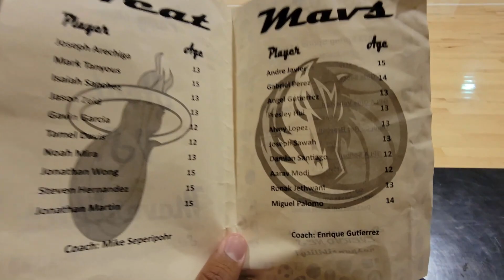Miguel's Championship Game